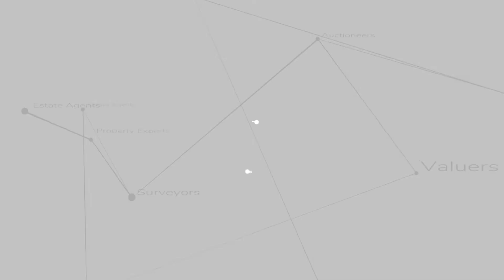Virtual viewing of a 5 bedroom property located in Colwinston.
This property video tour was produced for Watts and Morgan by Home Viewpoint professional walk-through films and photography. It is of a 5 bedroom property located in Colwinston.

Are you interested in having a film and set of professional photography produced your property or agency?

HVP-WAM-CF717NB-PRIMROSE-COTTAGE-1-THE-VINES